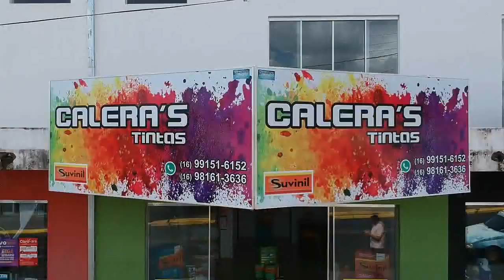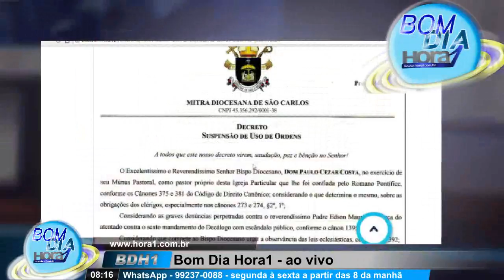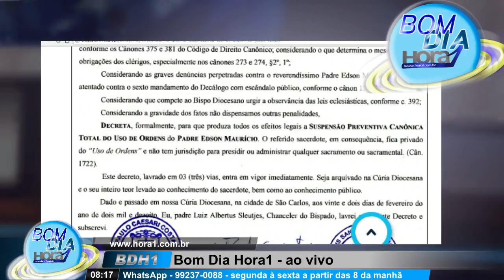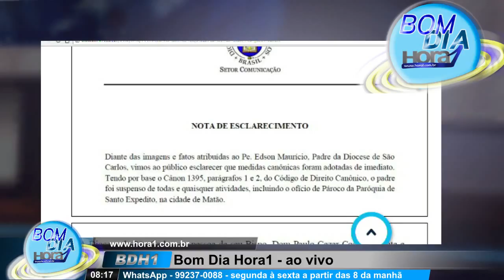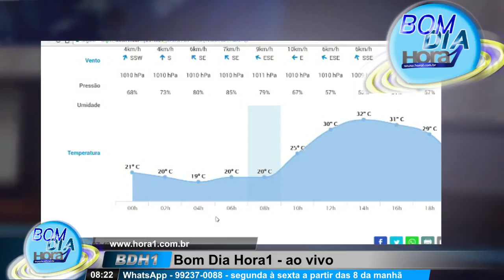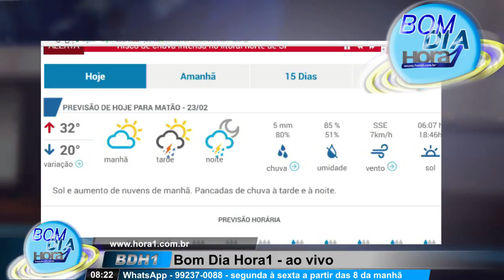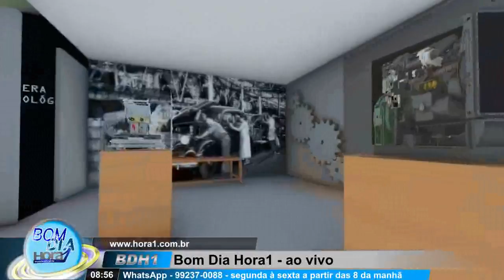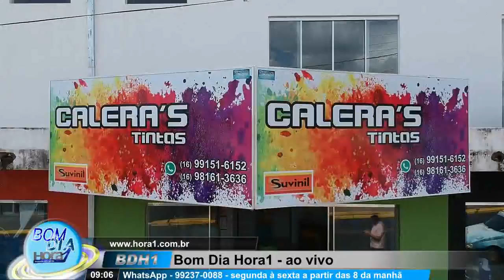Bom Dia Hora1 - Edição 14 de 23/02/2018